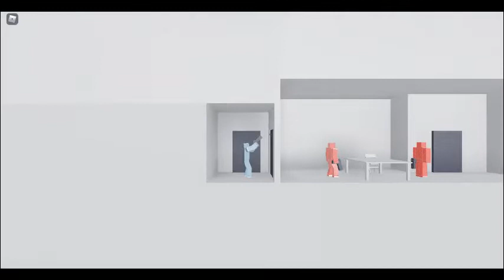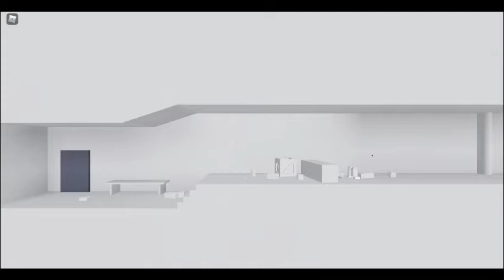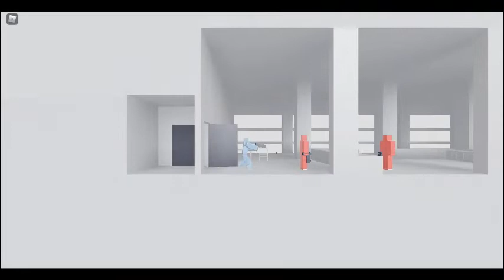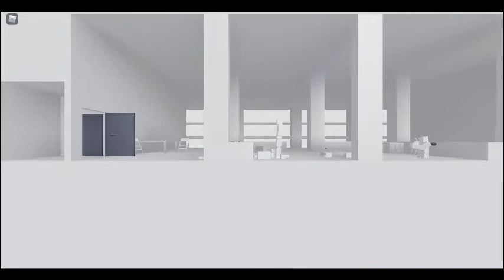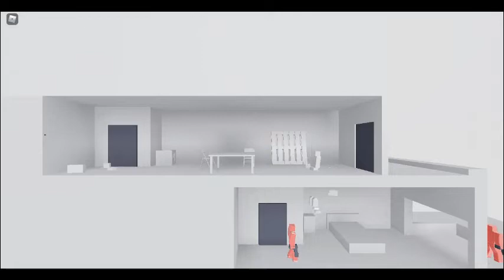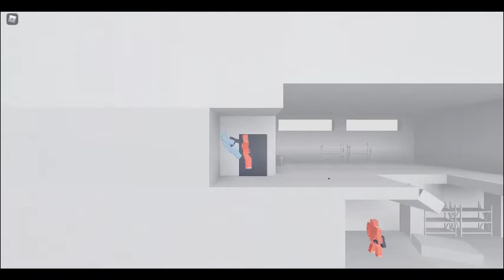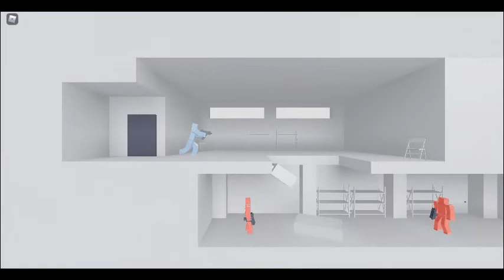I tried 'Glass' by Cishshato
i dont think its a bug or not but i saw one of the enemies just disappear